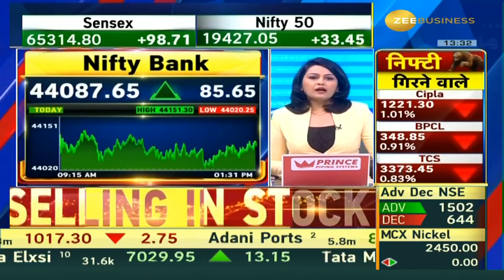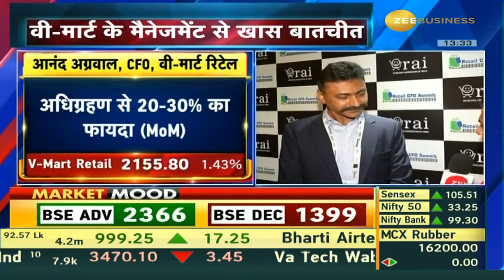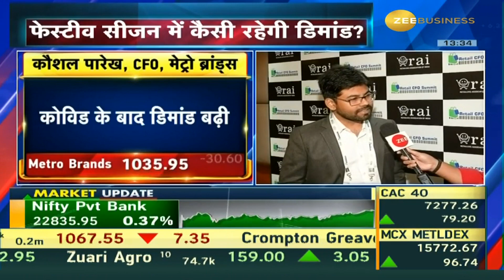Retail CFO Summit Mumbai: Key Takeaways and Highlights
Mumbai में RetailAssociaton ऑफ इंडिया ने रिटेल CFO समिट का आयोजन किया

देखिए आनंद अग्रवाल, CFO, वी-मार्ट रिटेल और कौशल पारेख, CFO, मेट्रो ब्रांड्स के साथ खास बातचीत